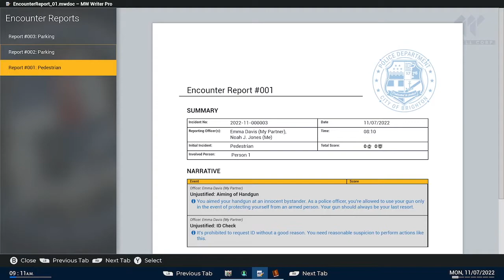Police Simulator Patrol Officers: Leg Day